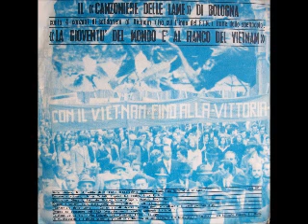02 - Al poeta compagno Vinh Long (Canzoniere delle Lame)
02 - Al poeta compagno Vinh Long